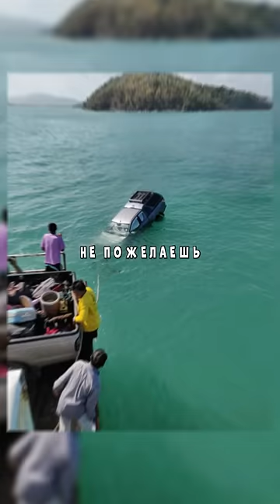Не дай бог такого 😅